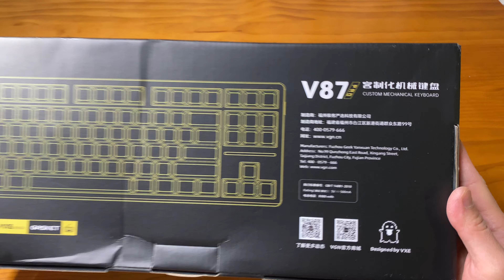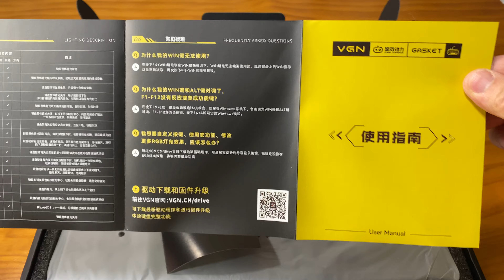Unboxing VGN V87Pro Mechanical Keyboard